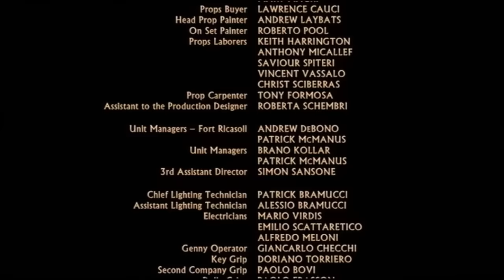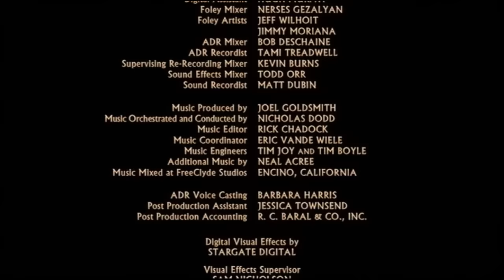Adventure "Helen of Troy" Action, Drama, TV Mini Series, movie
The film begins with the birth of Paris, and Cassandra's prophecy that he would be the cause of Troy's destruction. Paris' father, King Priam, leaves him on Mount Ida, where he is raised by the shepherd Agelaus. When he is grown (in what is known as the Judgement of Paris), he encounters the goddesses Hera, Athena, and Aphrodite, who ask him to judge which of them is the most beautiful. Hera offers him power and Athena offers him victory, but he chooses Aphrodite, who promises him the love of the most beautiful woman in the world..